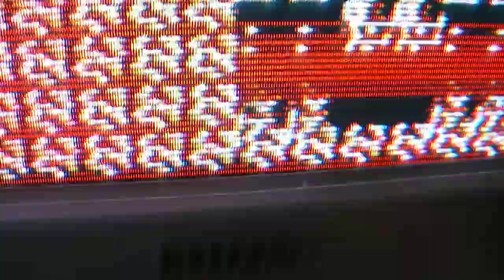Logic Probing a Faulty Nintendo (NES) - PPU may be damaged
My Nintendo conked out about a month ago. I did the usual clean all games and connectors. When that didn't work, I replaced the 72-Pin connector. Then I disabled the lockout chip. Still not working, so then I went probing with my new logic probe. Thanks to +OneCircuit for helping me understand the basics!